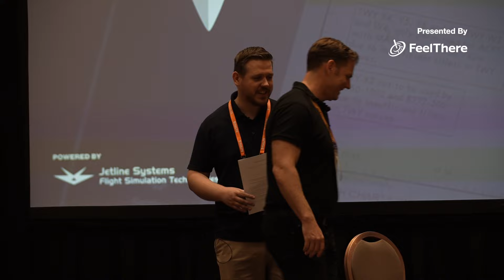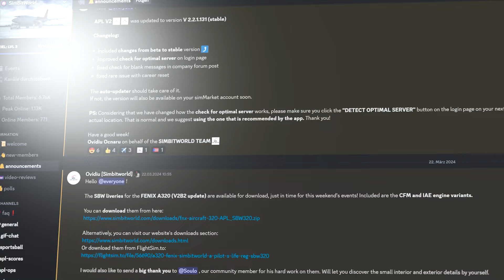Interview with Navigraph: FlightSimExpo 2024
Navigraph has announced a new feature at this year's FlightSimExpo and we speak to them about it.